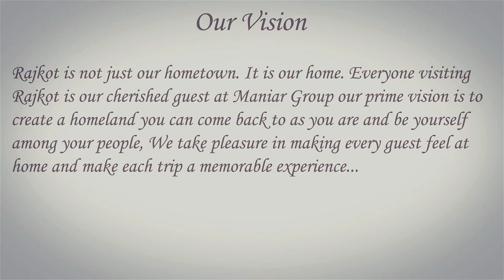Patria Suites NRI Apartments in India Luxury Five Star Hotel Apartments Rajkot Property Flats